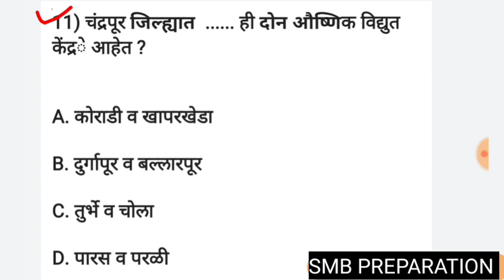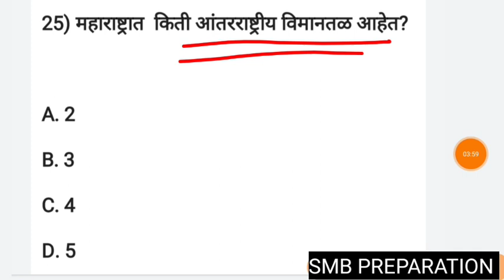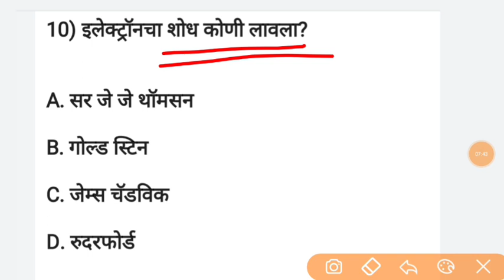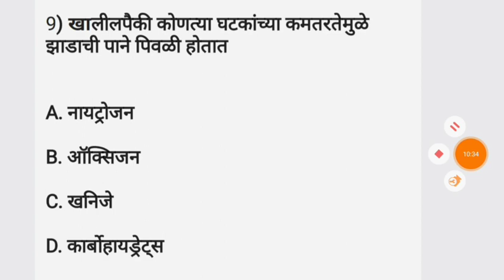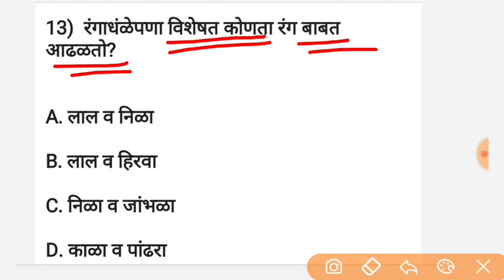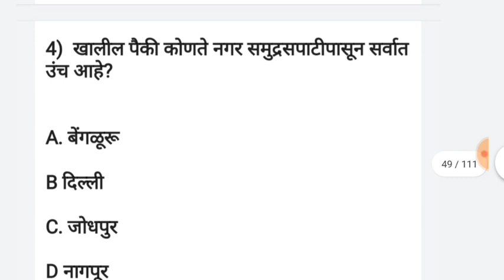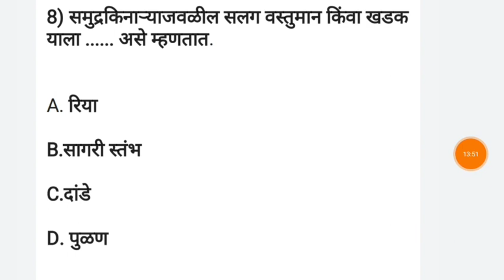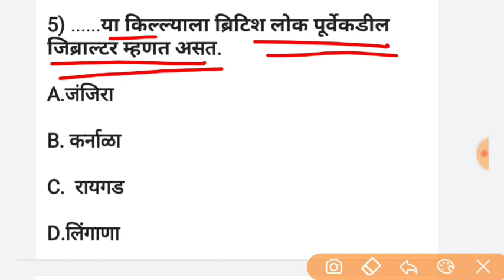रोज मन लावून अभ्यास करता तर 50 पैकी 45 सोडवा 2022 TOP GK QUESTIONS AND ANSWERS gk in Marathi SMB 🔥🔥